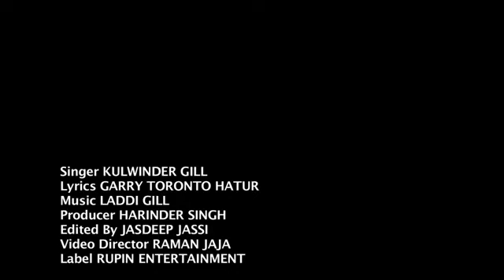Rabb di Razza by Kulwinder gill, lyrics by Garry Toronto Hathur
new song Rabb di Razza,
singer- Kulwinder Gill
Lyrics by Garry Toronto Hathur wala
produced by Harinderjit Singh
Label by Rupin entertainment